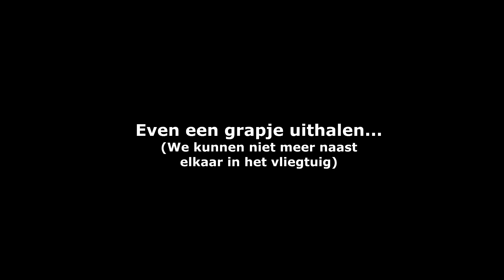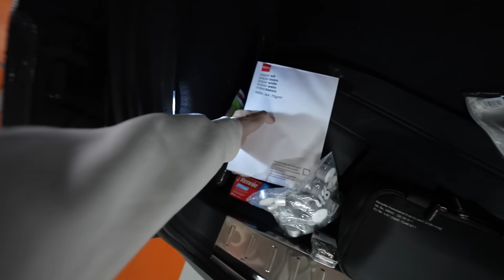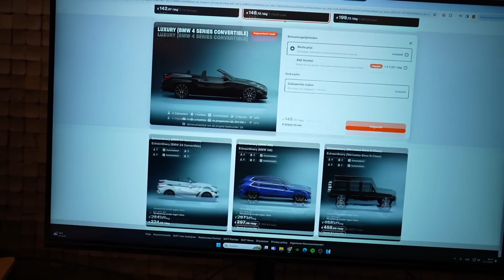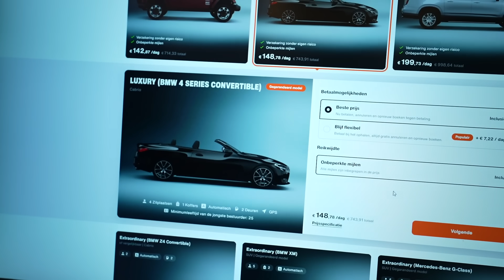ER STAPPEN 2 BUITENLANDERS IN MIJN AUTO EN TOEN GEBEURDE DIT..